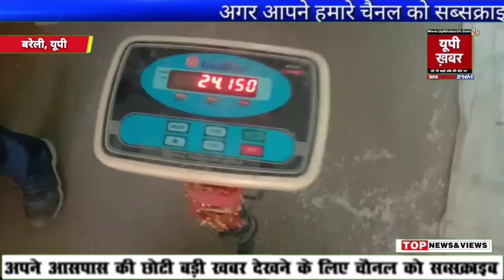मुश्किल घड़ी में भी कोटेदार डाका डालने से बाज नहीं आ रहे,कार्ड धारकों ने थाना पुलिस से की मामले की शि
मुश्किल घड़ी में भी कोटेदार डाका डालने से बाज नहीं आ रहे,कार्ड धारकों ने थाना पुलिस से की मामले की शिकायत।